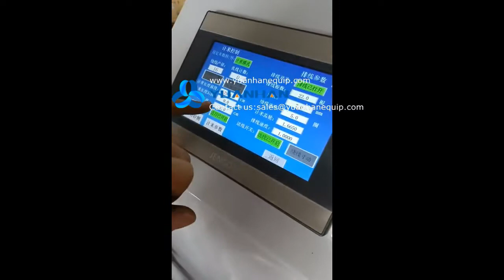Rubber hose coiling machine with meter counter | hose coiler machine YH-L100R - Yuanhan